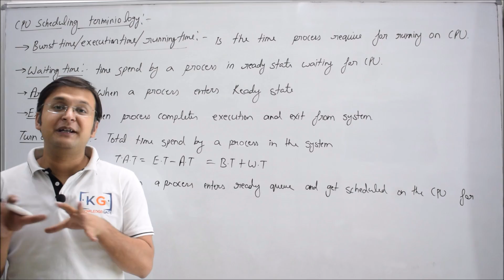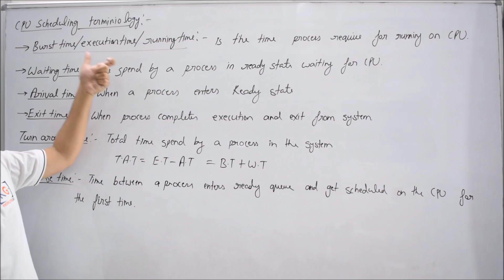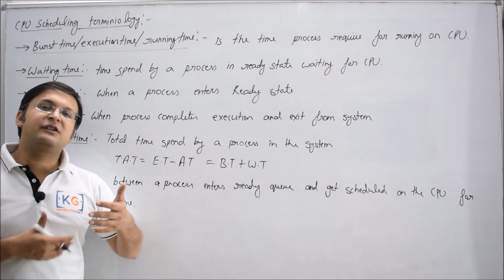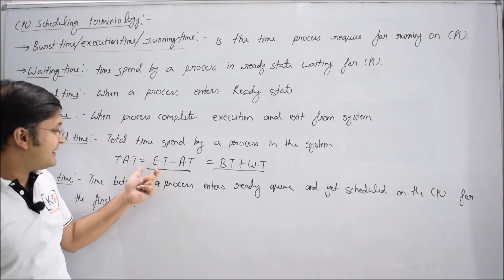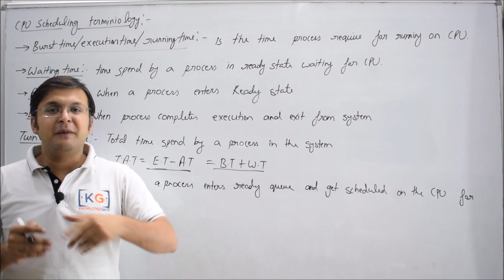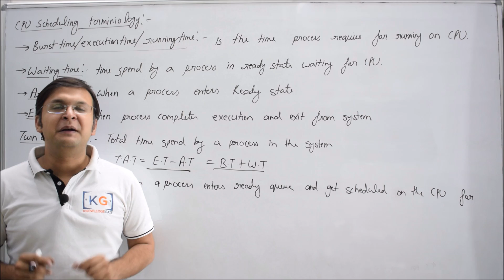3.3 Burst time Waiting time Arrival time Exit time Turnaround time Response time Average